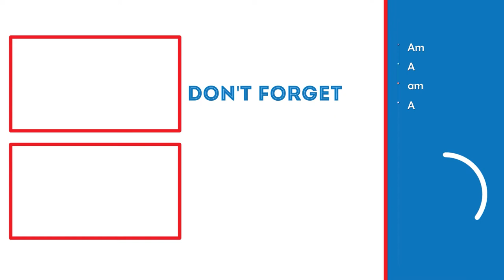HARDEST ONE YET! | Orcs Must Die! 3 Lets Play (Part 13)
In this video, we will be going through the 13th mission called "Master's Courtyard."